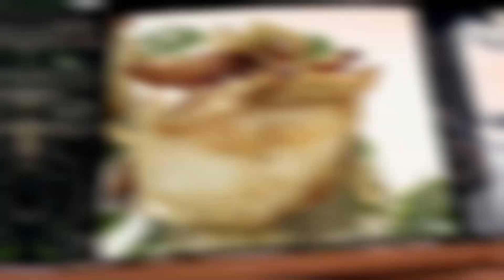ลูกอ๊อดใหญ่ไหมล่ะ...เลี้ยงส่งออกนะนั่น!! | JOB บรรเจิด | ช่อง8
โอ้โหจะใหญ่อะไรขนาดนี้ แต่แท้ที่จริงแล้วเป็นการผสมข้ามสายพันธุ์นี่เอง

📺 Jobบรรเจิด ออกอากาศ ทุกวันอาทิตย์ เวลา 13.10 น. ทาง